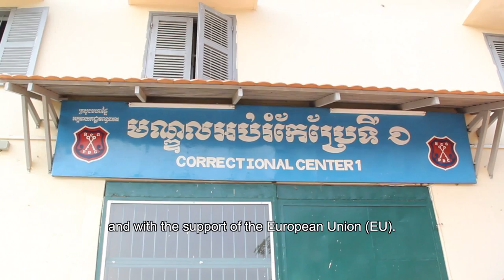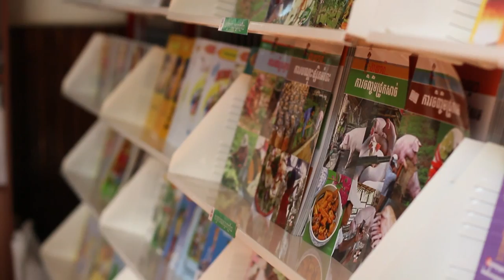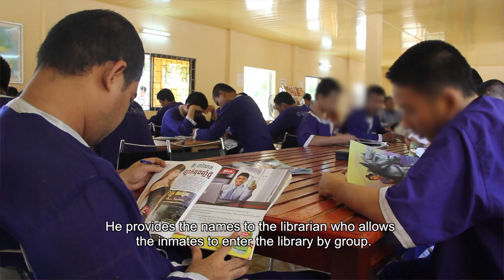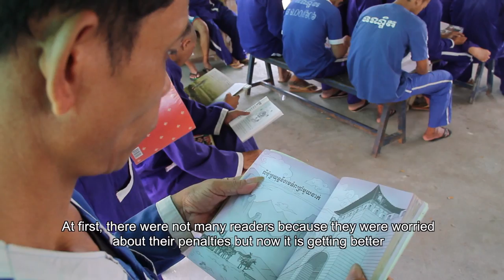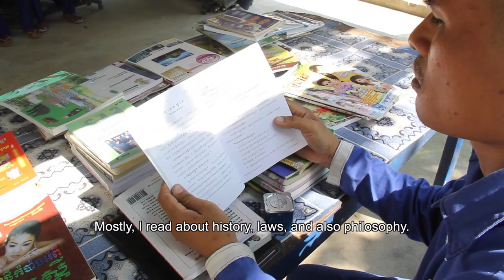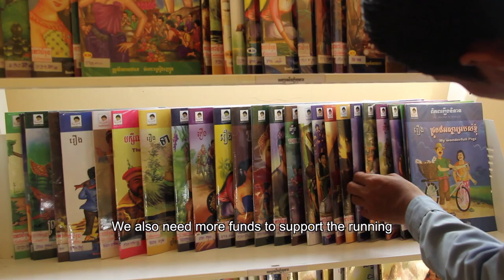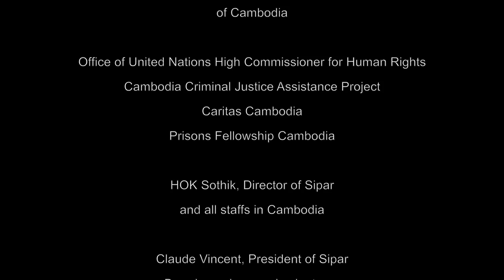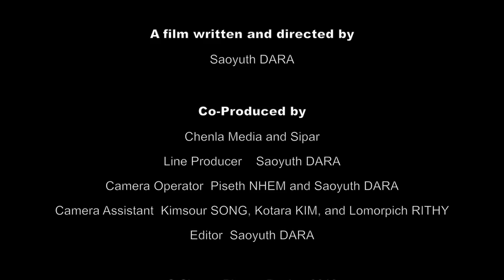Prison Library Development Program 2012 - 2014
A film by DARA Saoyuth
Co-produced by SIPAR & Chenla Media
Camera operator NHEM Piseth & DARA Saoyuth
Camera assistants: SONG Kimsour, KIM Kotara, and RITHY Lomorpich
Khmer Version with English subtitles DVD -- 10 min
© Sipar -- Phnom Penh - 2013

SUMMARY:

Within the framework of the reform of the prisons and to strengthen educational opportunities, self training and rehabilitation of prisoners, a project to develop library services in 26 prisons of Cambodia has been set up for the period 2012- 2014. This documentary movie focuses on the biggest prison of the country, the Correctional Center 1 known also as Prey Sor Prison, the first one which benefits from a library since 2010. The interviews from the key actors involved in the project and from the beneficiaries give a better understanding of the main achievements.